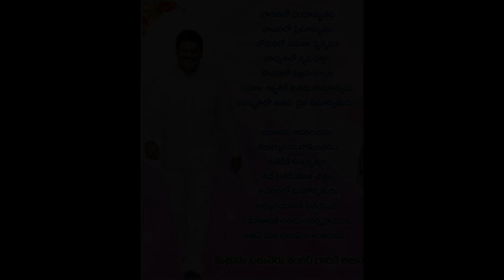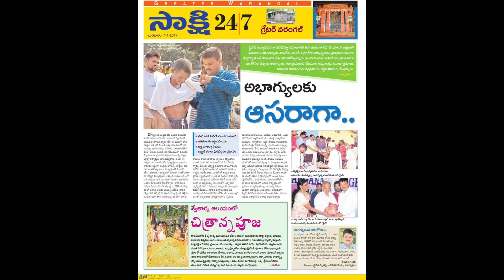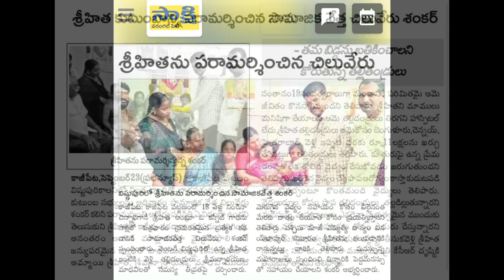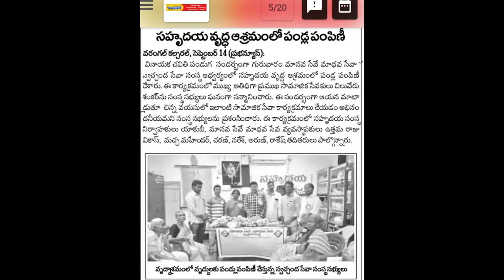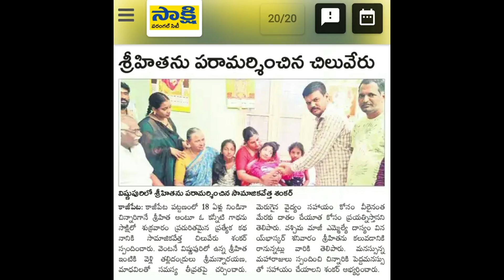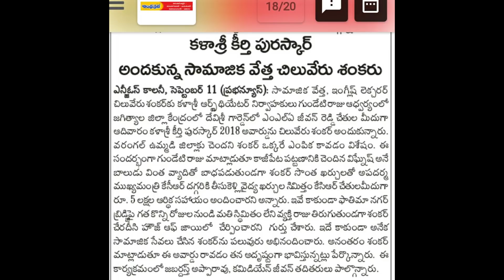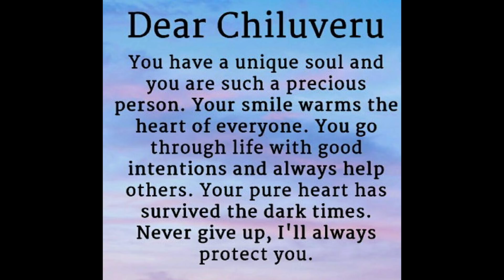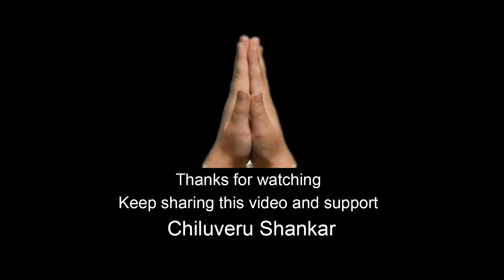సీఎం కేసీఆర్ గారిచే సామాజిక సేవలో ప్రత్యేక గుర్తింపు పొందిన చిలువేరు శంకర్.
తెలంగాణ రాష్ట్ర ముఖ్యమంత్రి కేసీఆర్ గారితో ఒక్క ఫోటో దిగాలని ఎవరు మాత్రం కోరుకోరు..
నాలుగున్నర కోట్ల తెలంగాణ ప్రజల చిరకాల వాంఛ, ప్రత్యేక తెలంగాణా రాష్ట్రం కలను నిజం చేసిన నాటి ఉద్యమ రథసారథి,
నేటి బంగారు తెలంగాణ నిర్మాత, మాన్యశ్రీ కల్వకుంట్ల చంద్రశేఖర్ రావు గారి అభివృద్ధి కార్యక్రమాలు చూసి మంత్రముగ్దుడైన కాజిపేట కి చెందిన 11 సంవత్సరాల కొక్కొండ. విఘ్నేష్ ప్రపంచంలో ఎక్కడ చికిత్స లేని DMD అనే జన్యుపరమైన వ్యాధితో బాధపడుతున్నారు.

విఘ్నేష్ కోరికను సామాజికవేత్త చిలువేరు శంకర్ {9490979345}
 ఆధ్వర్యంలో  ముఖ్యమంత్రి కేసీఆర్ గారు కళ్లారా చూసేందుకు వచ్చి విఘ్నేష్ ని చూసి చలించిన
ముఖ్యమంత్రి కేసీఆర్ గారు వెంటనే ఆ బాలుడికి తక్షణ వైద్య ఖర్చుల నిమిత్తం
5 లక్షల ఆర్థిక సహాయం చేసిన మనసున్న మారాజు కేసీఆర్ గారికి పాదాభివందనం🙏🙏🙏🙏